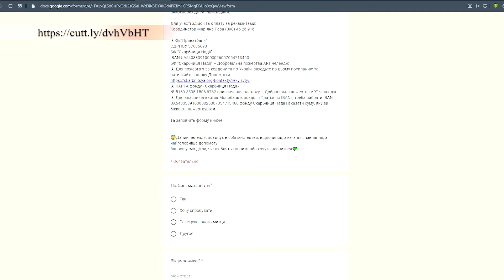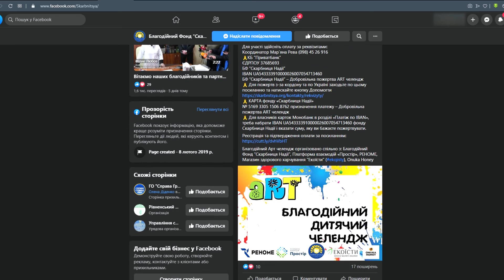У Рівному проводять благодійний онлайн-марафон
Художником може стати кожен, варто лише спробувати  -запевняють організатори благодійного дитячого art-челенджу. Навчитися малювати або ж вдосконалити свої навички та водночас зробити добру справу може кожен, долучившись до творчого челенджу від благодійного фонду «Скарбниця Надії».

Детальніше  про марафон та участь у ньому дивіться у сюжеті наших журналістів.